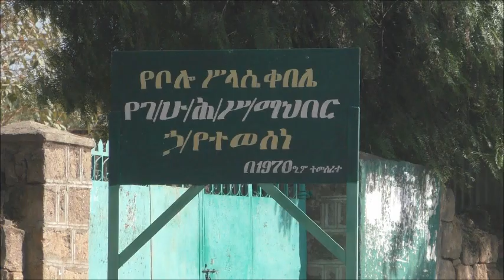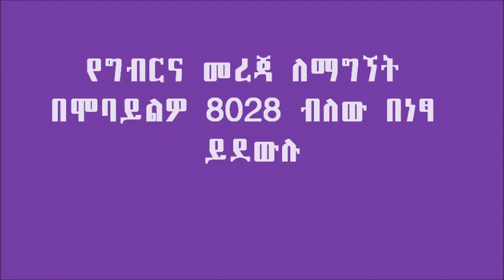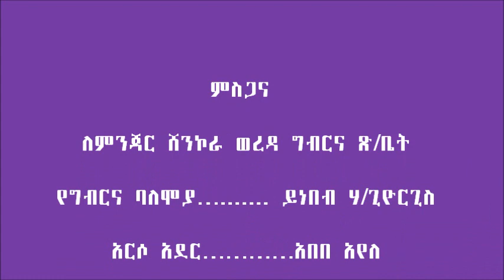Minjar Shenkora_ Dairy Production (Control)